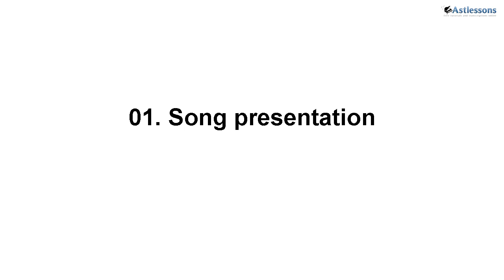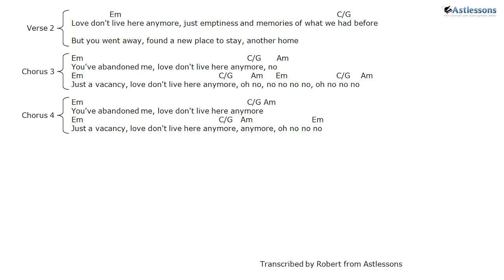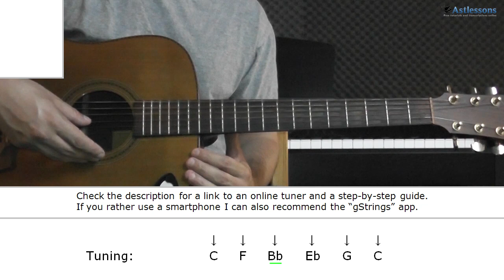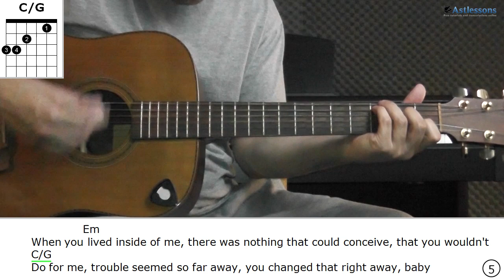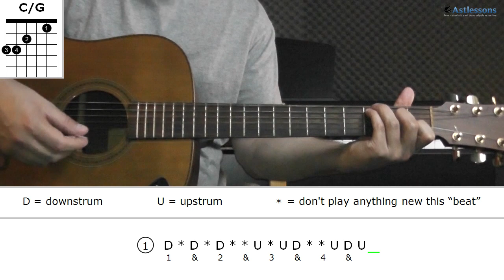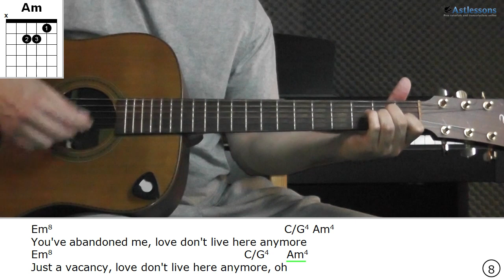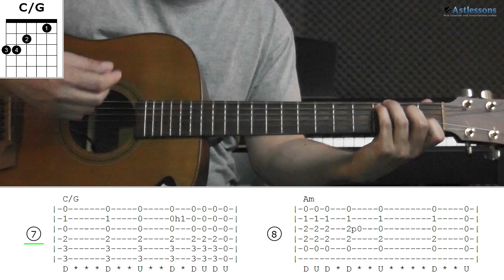How to play Love Don't Live Here Anymore with City And Colour (Acoustic live version)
This is a timestamp-based tutorial, which means you can click your way through it skipping the parts you don't want/need to watch. The free papers for this song along with other helpful materials can be found

01. Song presentation (00:10)
02. Song overview (00:50)
03. Tuning (01:06)
04. Chorus 1 & Verse 1 - Demonstration faster (02:46)
05. Walk-through
∙ Information (03:41)
∙ Chords (04:17)
∙ E string (05:16)
∙ Variations (05:41)
∙ Strumming explanation (06:11)
∙ Strumming pattern 1-4 (06:53)
∙ Strumming pattern 5-8 (07:58)
∙ About demonstrations (09:05)
06. Chorus 1 - Demonstration slower (09:21)
07. Finer details - How you can make it more interesting
∙ Information (10:35)
∙ Addition 1 & 2 (11:04)
∙ Addition 3 & 4 (11:40)
∙ Addition 5 & 6 (12:15)
∙ Addition 7 & 8 (12:50)
∙ List of places (13:26)

City And Colour - Love Don't Live Here Anymore
Tuning: Standard (E A D G B E) on the SONiC Sessions version, C (C F Bb Eb G C) on the MySpace Transmissions version
Key: E minor (E F# G A B C D E) on the SONiC Sessions version, C minor (C D Eb F G Ab Bb C) on the MySpace Transmissions version
Tempo: 60-65 bpm
Written by: Miles Gregory
Originally performed by: Rose Royce
Available papers: CD, E, LC, LC+, PP & T

2. Click the drop down menu under "Tuning mode" and choose "C tuning"
3. It now shows C F A# D# G C, which is correct, I just choose to call the two middle strings Bb and Eb instead (for reasons I can explain sometime in the future)

All transcriptions are made personally by me by ear; there has been no use of books, e-books or other published materials that is copyrighted. For more information about the purpose of Astlessons and copyright matters, please and read "About". If you are one of these and feel that your material should be removed due to copyright infringement, then please follow the contact instructions on the "About" section of the website.